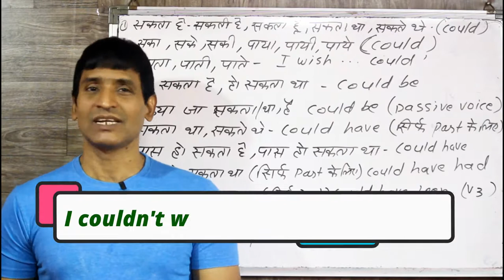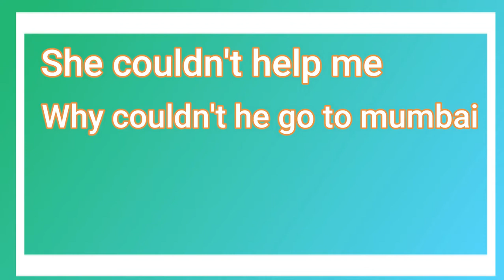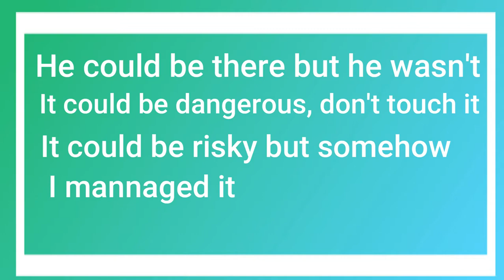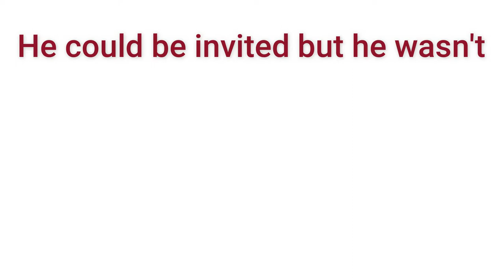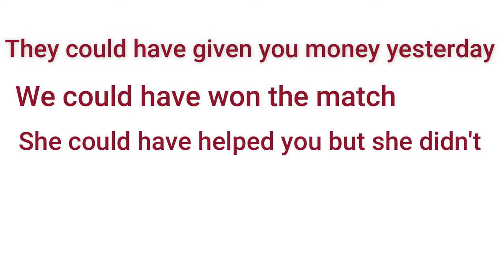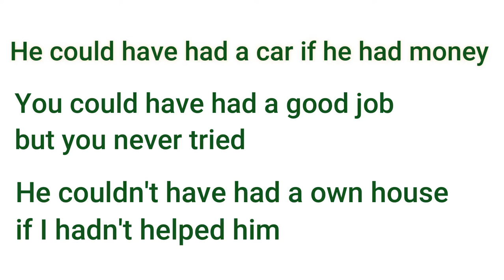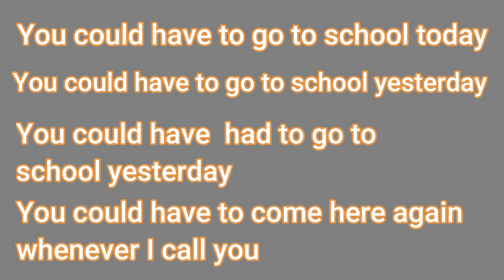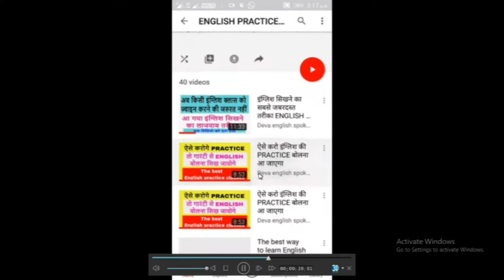All USE OF COULD इस विडियो को देखने के बाद आप could वाले सारे sentences को आसानी से समझ जायेंगे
dosto ye hamara education channel hai jisme english asaani se sikhne ke tarike bataye jaate hai aur hamara har video step by step hota bilkul ek real class ki tarah dosto agar aapko achha lage toh like karna share karna comment karna aur mere channel ko subscribe kar dena agar aap english sikhna chahte hai toh deva english spoken class ka regular video dekhiye ENGLISH SIKHNE KA SABSE ASAN TARIKA english kaise sikhe hindi se english kaise sikhe

ALL USE OF COULD